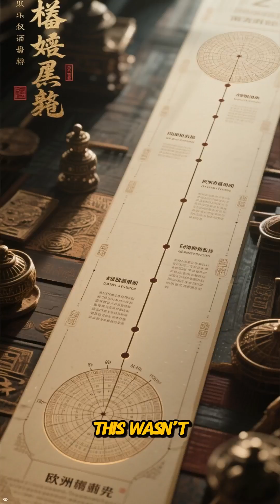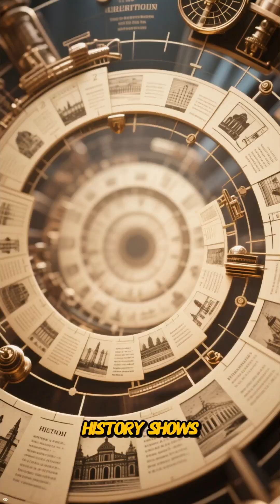"The 1,000-Year-Old Algorithm That Runs Your Phone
The code inside your smartphone has an ancient secret. It's based on a mathematical blueprint invented nearly 1,000 years ago in Song Dynasty China. This is the incredible story of the Dayan Calendar Algorithm, the world's first true algorithm.
Long before computers, Chinese astronomers faced an imperial crisis: they needed to predict eclipses and solar cycles to maintain cosmic and political order. Their solution was a revolutionary system of modular arithmetic and predictive data that was centuries ahead of its time. Join us on Dragon's Blueprint as we uncover how this ancient piece of technology not only saved an empire but also laid the logical foundation for the computer science we depend on today.

Unlocking ancient Chinese innovation that laid the groundwork for our modern world.